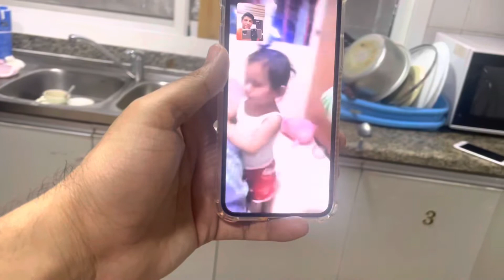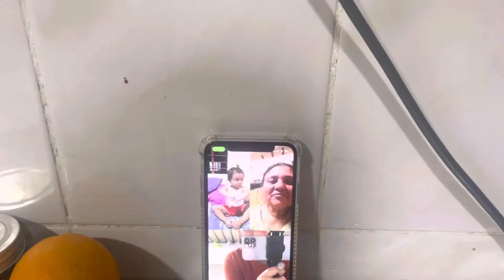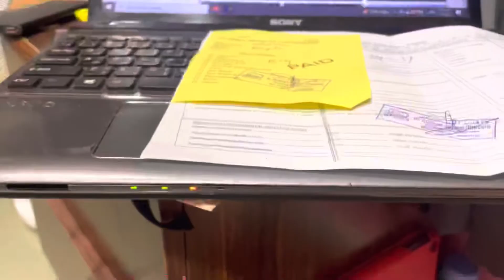Itna Nervous main kabhi nahi tha | All is well | First ECG of my life